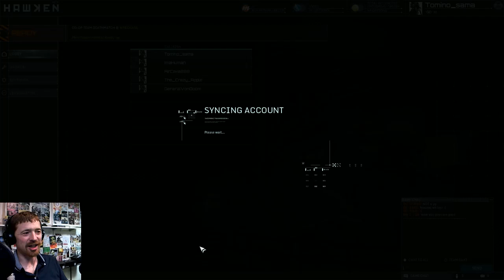Hawken PVE on Wreckage